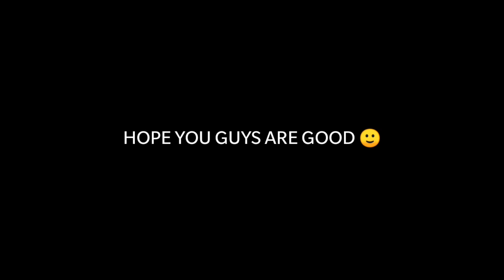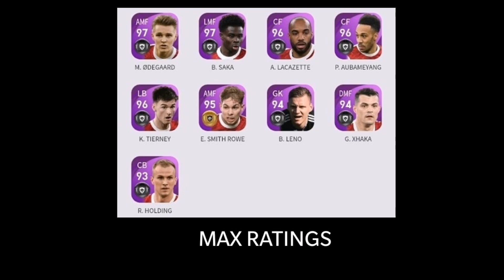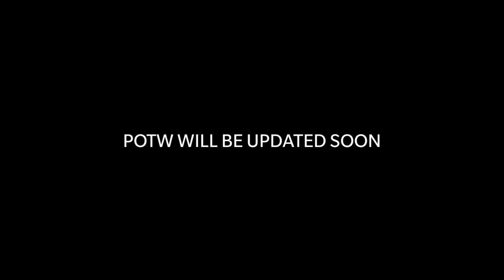What's Coming this Monday & Thursday 22' April in Pes | Free Rashford | Club Selection